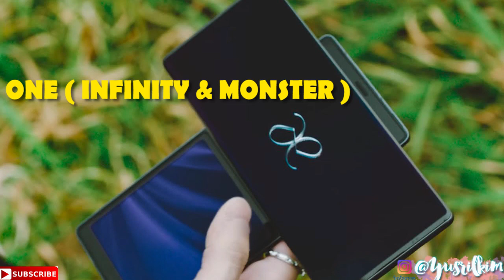KUPAS Teori SM Culture Universe | Apa Peran Masing Masing Group ?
For this time, aku akan membahas teori SM Culture Universe. SM Culture Universe merupakan sebuah terobosan baru yang dibuat oleh SM Entertainment guna menghasilkan hiburan yang berkualitas sesuai dengan revolusi industri.